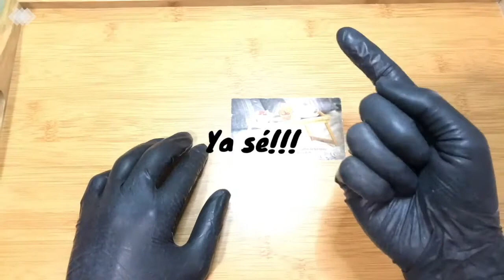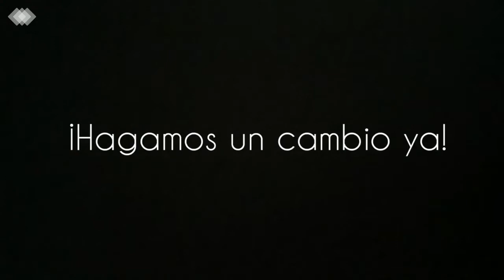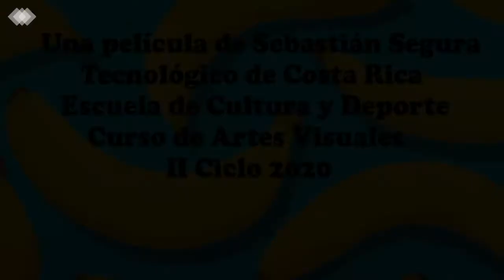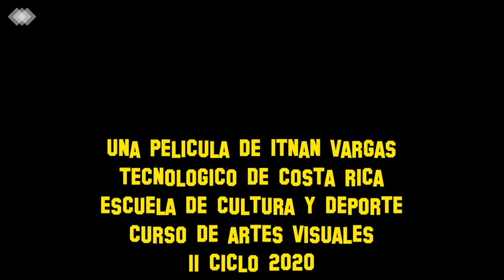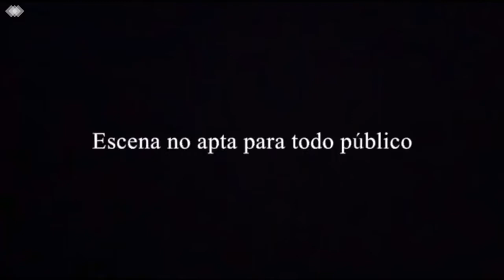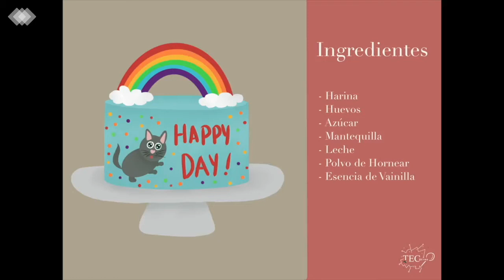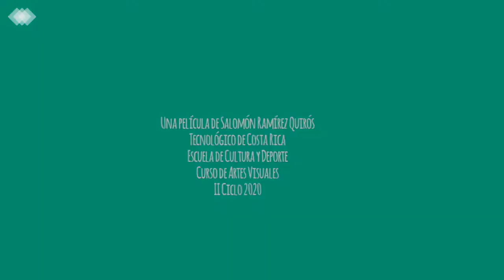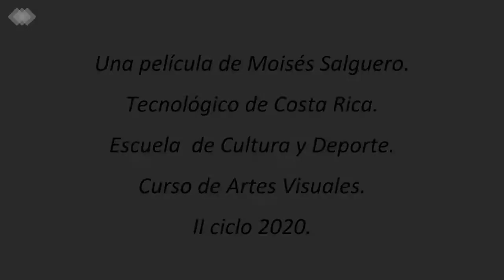LA CADENA ALIMENTICIA Stop Motion II ciclo 2020.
“LA CADENA ALIMENTICIA”
El tema del proyecto final son los alimentos. El título del proyecto alude a la cadena trófica de
relaciones alimenticias que se dan en la naturaleza (quien se come a quien) y a la vez se refiere a la red de
 distribución de contenido para Televisión en diferentes canales a la vez.  Esto funciona como excusa para generar historias que luego son interpretadas en formato guión, pasando por el diseño de personajes, storyboard
 y finalmente la producción de un corto animado con la técnica de la animación cuadro por cuadro. Unidad de Cultura. TEC